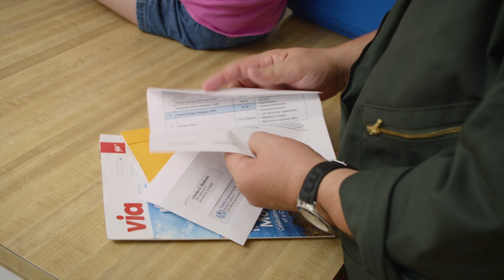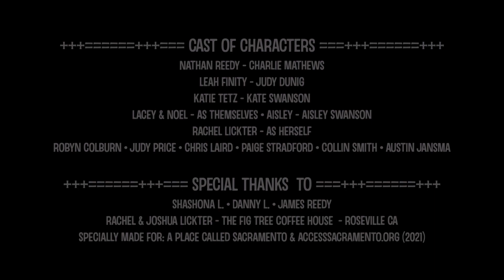A Perfect Match - Bittersweet Short Film - Kidney Awareness & Cystinosis - Nathan Reedy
Charlie, a widower is struggling to keep things together in the face of his daughter Lacey's terminal and life threatening genetic disorder. Having just received news of his daughters progression into stage 4 kidney failure things are looking more grim than ever. But when a chance meeting at a local coffee shop with Judy who's daughter is also suffering from a terminal kidney disorder, they find out they might just be A Perfect Match.

This is my 3rd film and I am so proud to share a story that is close to my heart. These are my nieces, this is a real circumstance my family is facing, and regardless of what happens I want my niece and family to have been honored by representing their story in this film. And if, through luck and the grace of god we make it through this I would love to have them remember it on a random day many years from now and pop it on as one of the best most personal family videos they could have ever imagined.

Best of luck to anyone who's suffering from a kidney issue.

CAST OF ACTORS
Charlie Mathews: Nathan Reedy
Judy Dunig: Leah Finity
Kate Swanson: Katie Tetz
Lacey & Noelle: As Themselves
Aisley Swanson: As Herself
Rachel Lickter: As Herself
Extras: Robyn Colburn, Judy Price, Chris Laird, Page Stradford, Collin Smith, Austin Jansma

Robyn Colburn: Miss Agoraphobic (Puke Voice)
Carolyn Duncan: Miss Agoraphobic
Kristen Spradley: The Wedding Belle
Katie Tetz: Miss Hyper-Critical
Corinne Meadors: The Hot Mess
Mike Betancourt: "Sandy" The Catfish
Summer Hairabedian: Gorgeous Beauty #1
Leah M Pears: Gorgeous Beauty #2

CREW AND HELPFUL HANDS
Written & Directed By: Nathan Reedy
1st Assistant Director, Production Manager: Dennis Glasco
Director Of Photography: Aaron Leong
Lighting: Greg Parish
Best Boy: Austin Jansma
VFX: Jeremy Cho
Sound: Matt Pacini, Britton Thomas, Donovan Murphy
Editor & Sound Design & Everything Else: Nathan Reedy

Grips & PA's:
James Reedy
Mike Betancourt
Collin Smith

SPECIAL THANKS TO
The Fig Tree Coffee, Art, & Music Lounge
Shashona L, Danny L, James Reedy